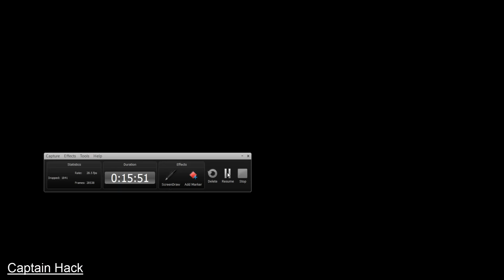Plants vs Zombies 2 Epic Hack : Modern All Star Challange Part 1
Thanks for the 70k Subs!!! Now, help me reach 100k Subs!!!

This video is not made possible without the help of a good friend King Piggy. Thanks Man!!!

So... let's have fun and enjoy our Game... Plants vs Zombies 2.
For those of you who don't have the game.. please download the game below: